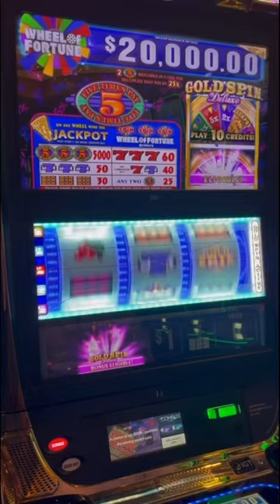Boarding one of the biggest cruise ships in the world!